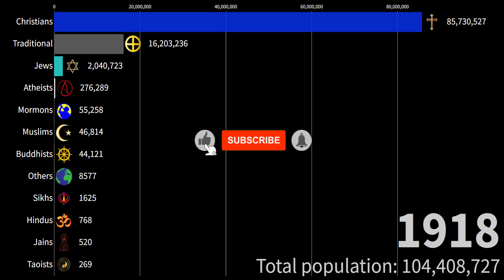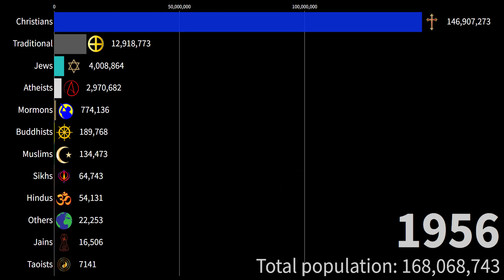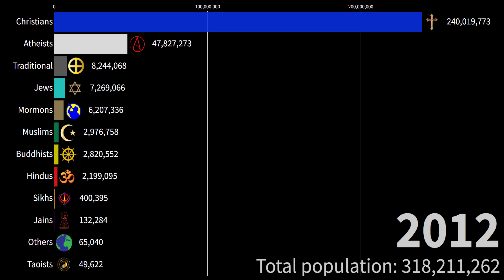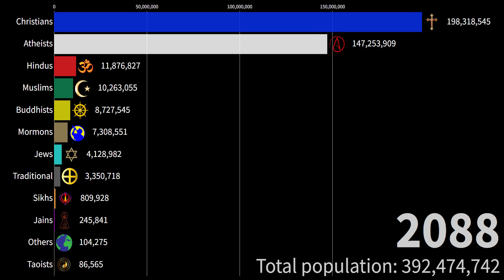Religion in USA 1900 - 2100 | History of Religion in the United States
This video shows the history of religion in the USA from 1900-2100!